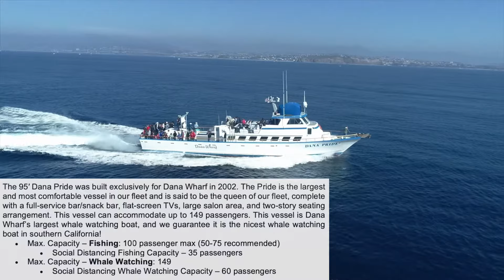Dana Pride Sport Fishing Boat | Dana Wharf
Beautiful drone shot of our Dana Pride. Video taken by Matt Larmand

The 95′ Dana Pride was built exclusively for Dana Wharf in 2002. The Pride is the largest and most comfortable vessel in our fleet and is said to be the queen of our fleet, complete with a full-service bar/snack bar, flat-screen TVs, large salon area, and two-story seating arrangement. This vessel can accommodate up to 149 passengers. Dana Wharf's largest Whale Watch boat, and we guarantee it is the nicest whale watching boat in southern California!

Max. Capacity – Fishing: 100 passenger max (50-75 recommended)
Social Distancing Fishing Capacity – 35 passengers
Max. Capacity – Whale Watching: 149
Social Distancing Whale Watching Capacity – 60 passengers